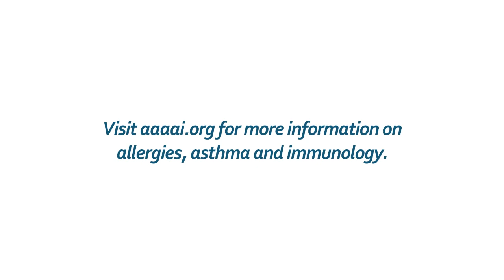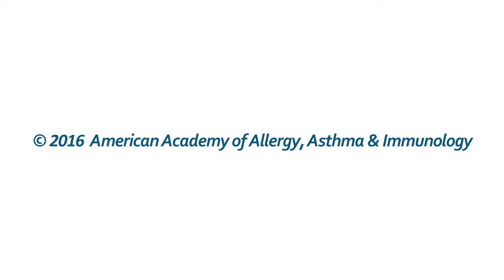What is the difference between an allergy and a cold?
Click here to find out if you have an allergy or a cold